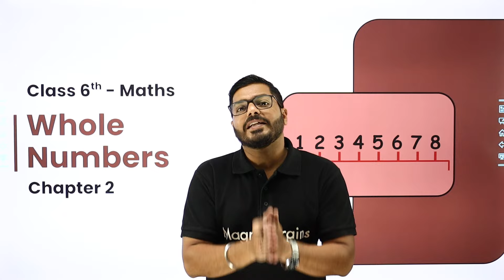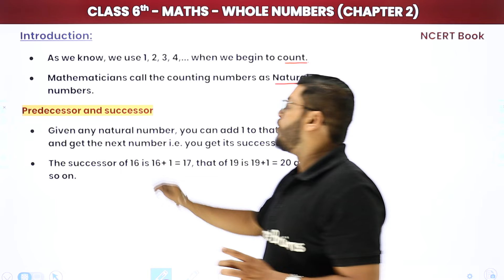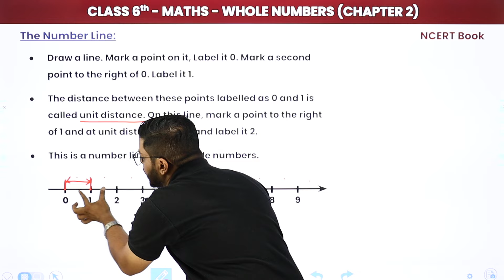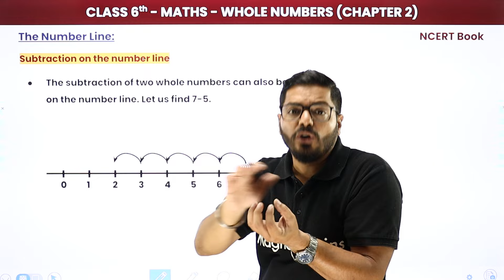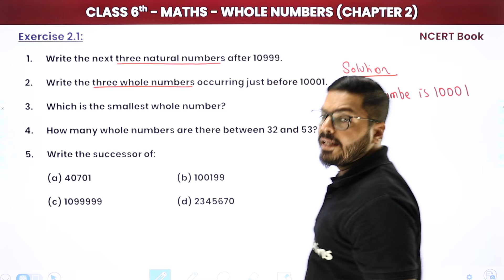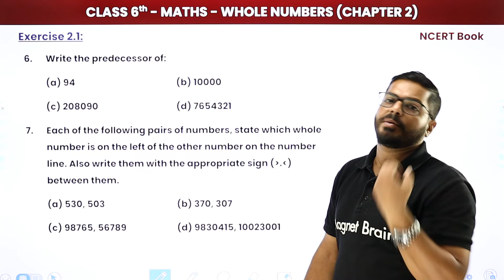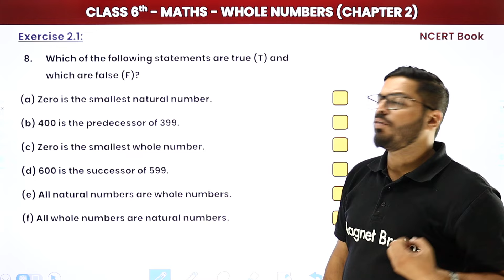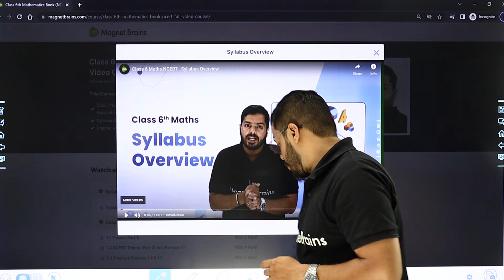Class 6 Maths Chapter 2 | Whole Numbers - Theory and Exercise 2.1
✔️ Class: 6th
✔️ Subject: Maths
✔️ Chapter: Whole Numbers
✔️ Topic Name: Whole Numbers - Theory (Part 1) and Exercise 2.1
✔️ Topics Covered In This Video (By Abhishek Sir): Theory and Exercise of Chapter 2 Whole Numbers Class 6 Maths.
00:00 Whole Numbers Introduction: Theory & Exercise 2.1
01:18 Introduction
13:46 Whole Numbers
18:00 The Numbers Line
38:39 Questions - 1 to 8: Exercise 2.1: Chapter 2
01:12:49 Website Overview